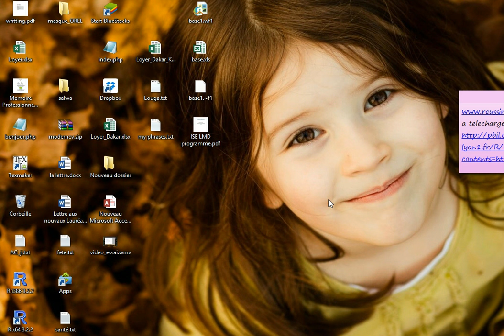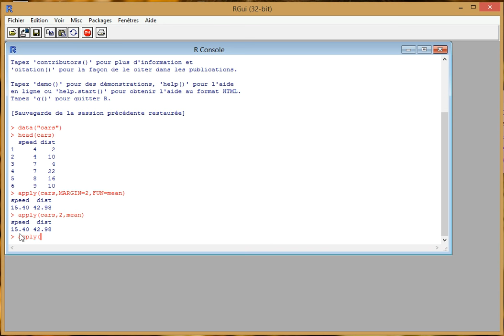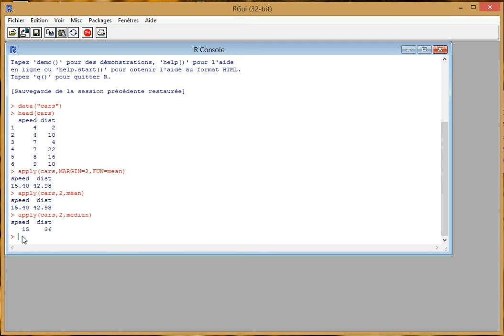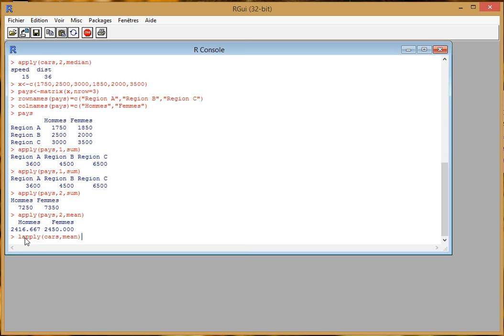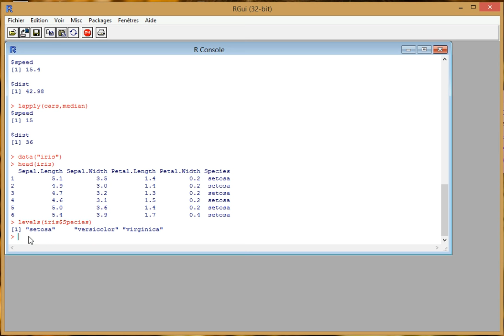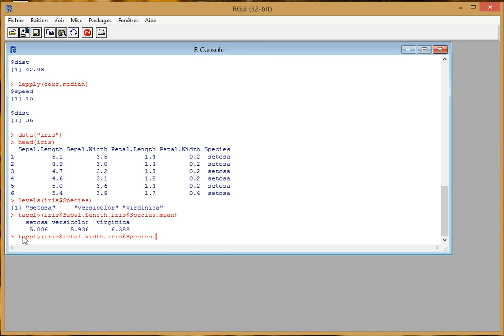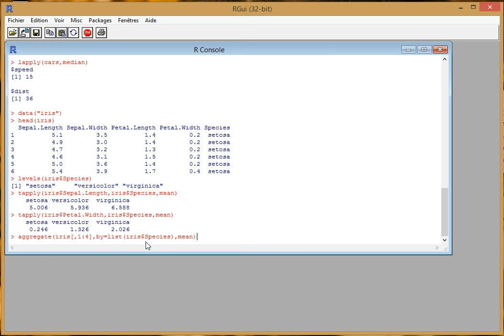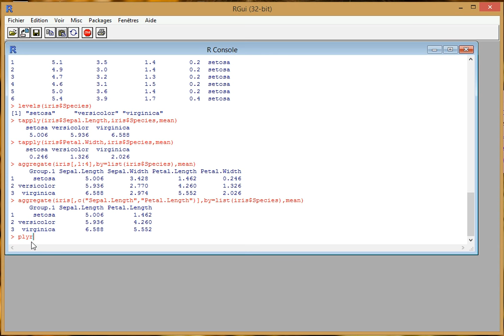R - 5 - Manipulation des dataframes : la famille apply